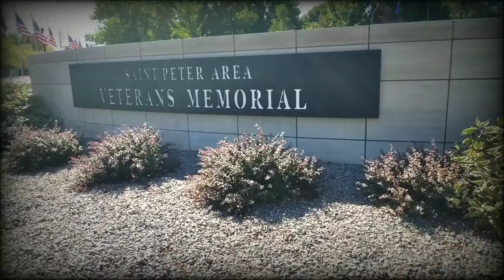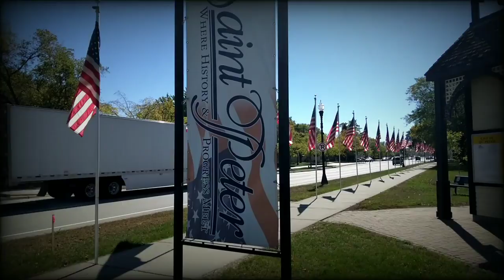Minnesota Square Park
Saint Peter